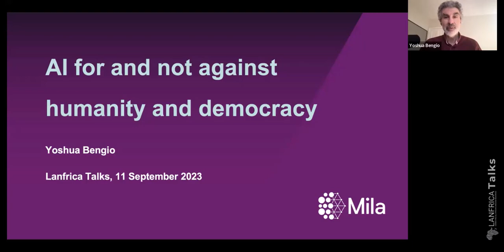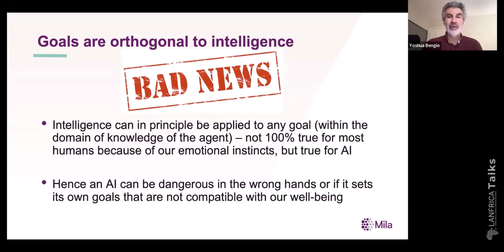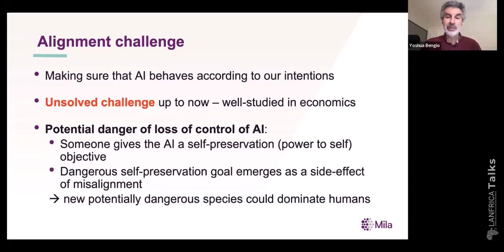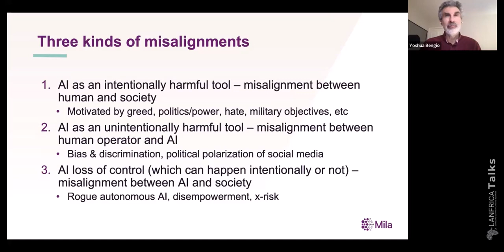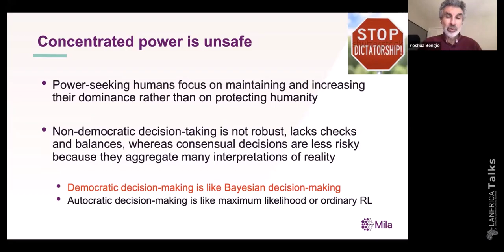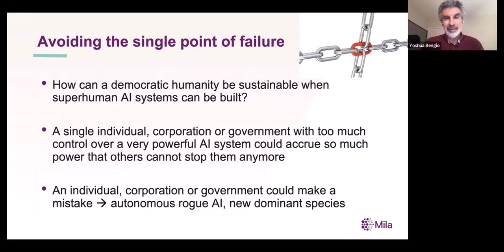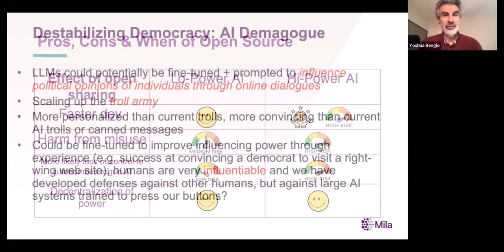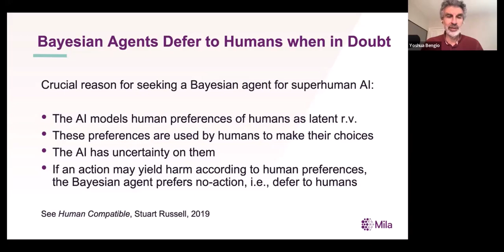Lanfrica Talks #23 | Yoshua Bengio: AI for and not against humanity and democracy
In this episode of Lanfrica Talks, Professor Yoshua Bengio presents his ideas on AI for and not against humanity and democracy. In the corresponding podcast episode, we delve into a discussion with Professor Yoshua Bengio covering a range of themes like intelligence and setting goals, superhuman AI, AI (mis)alignment, need to ensure AI democracy, governmental steps to be taken, open-source AI, and Bayesian agents.